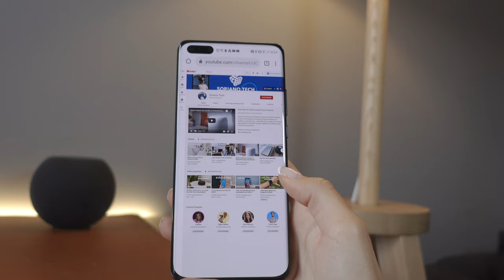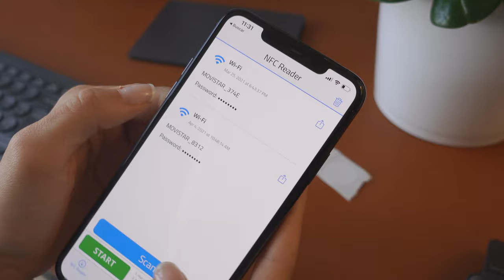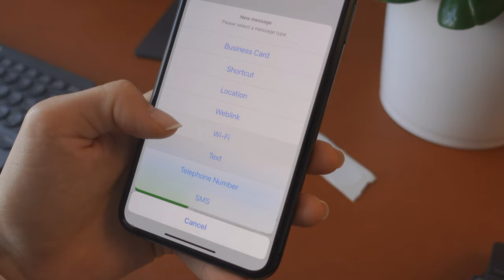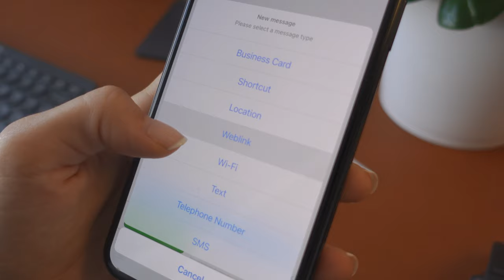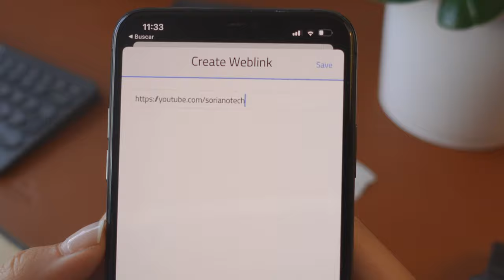Pegatinas NFC | ¿qué son? + ideas para usarlas en casa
Hablemos de las pegatinas NFC y del uso que les podemos dar en nuestro día a día. Hoy os explico qué son y para qué sirven y además os cuento 3 ideas de uso que yo utilizo realmente. Este vídeo sirve para dispositivos Apple y también para Android.